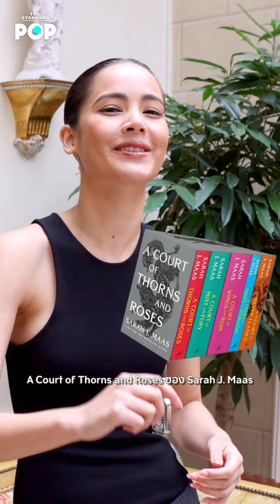6 Questions with Yaya Urassaya before the Louis Vuitton Cruise 2024 Show | THE STANDARD POP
ญาญ่าชอบเพลงไหนของ Taylor Swift มากที่สุด? มาฟัง 6 คำถาม 6 คำตอบจาก ญาญ่า อุรัสยา Friend of the House ของ Louis Vuitton ในช่วงที่เธอได้ไปร่วมชมแฟชั่นโชว์ Cruise 2024 ที่เกาะ Isola Bella ที่ประเทศอิตาลีกัน

เรื่องและวิดีโอ: คริสตอฟเฟอร์ สเวนซัน
ตัดต่อ: ภัคธร สุขสำราญ